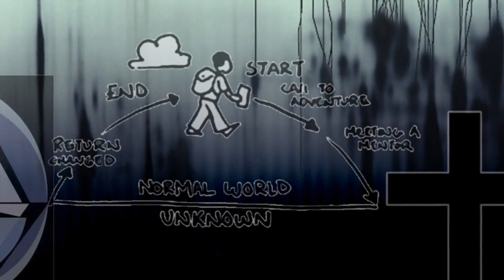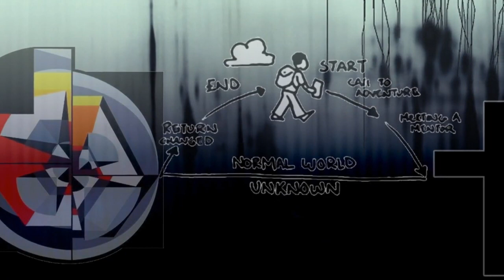Is Life Really Sacred? | Day 8 | A Year of Thought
Is there a value that makes a life sacred vs. desacralized?

Nietzsche Beyond Good and Evil
Genesis Reference